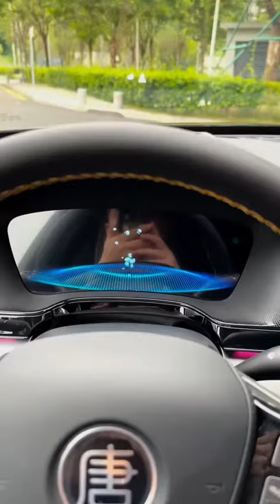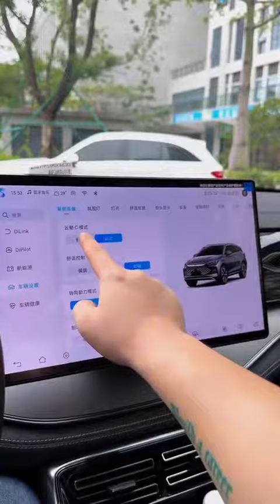BYD TANG SUV#bydtang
Welcome to Santo Car Corner, your comprehensive supplier of automobiles and automobile accessories. We are dedicated to offering a diverse range of vehicles as well as high-quality accessories for these vehicles. Whether you are in search of the latest gasoline-powered cars or eco-friendly electric vehicles, we have what you need.

At Santo Car Corner, we understand that a car is more than just a mode of transportation; it also represents the driver's personality and lifestyle. Therefore, every vehicle we offer is carefully selected from top-tier brands, ensuring that no matter which type of propulsion you choose, you will enjoy unparalleled performance and comfort.

Beyond complete cars, we also provide a range of automobile accessories to help keep your vehicle in top condition. Our products include, but are not limited to:

•Powerful automobile engines to ensure your vehicle is always energetic;
•Durable and bright LED headlights for safer nighttime travel;
•Sturdy bumpers to minimize damage in the event of an accident;
•High-precision bearings for a smooth and quiet driving experience;
•Fine-tuned differentials to optimize power transmission and vehicle handling;
•High-performance wipers to ensure clear visibility in rain and snow;
•Clear and loud car horns to ensure your safe passage without hindrance.

At Santo Car Corner, we are committed to offering comprehensive services to our customers, not just selling products but also providing professional advice and lifelong after-sales support. Our team consists of seasoned experts in the automotive industry, whose knowledge and passion for cars ensure that you receive the most professional guidance when selecting vehicles and accessories.

Choosing Santo Car Corner means opting for professionalism, convenience, and quality assurance. We look forward to contributing to your driving journey, making every trip filled with anticipation and satisfaction.